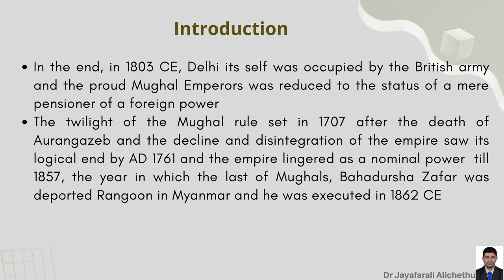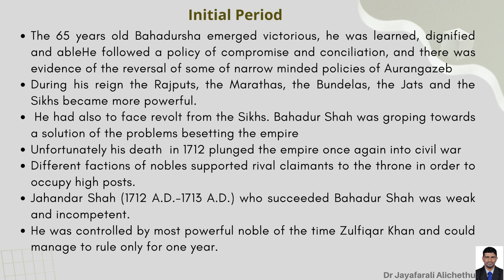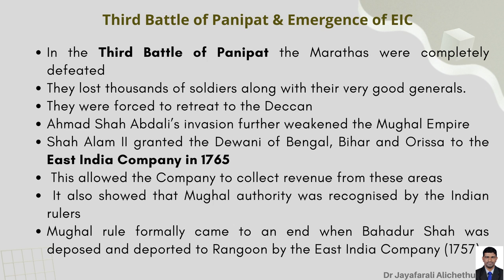Dr jRAlichethu's Lecture PPT on Decline of Mughals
Decline of Mughals, Post Aurangazeb Period, Nadir Shah invasion